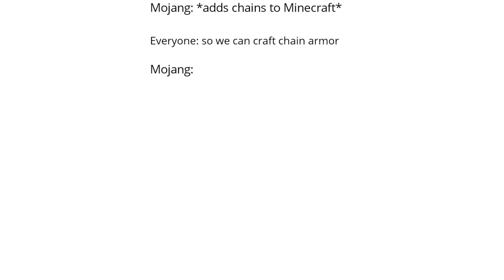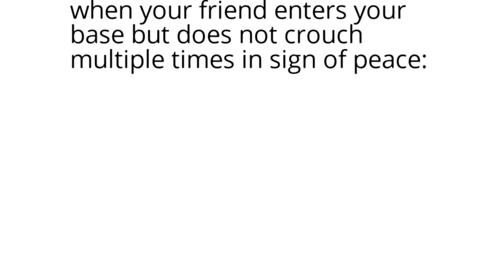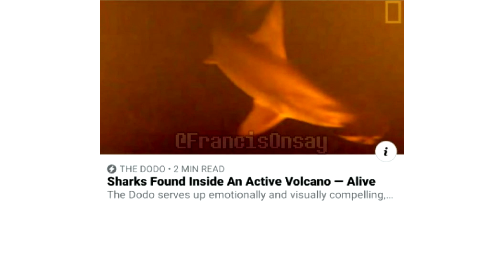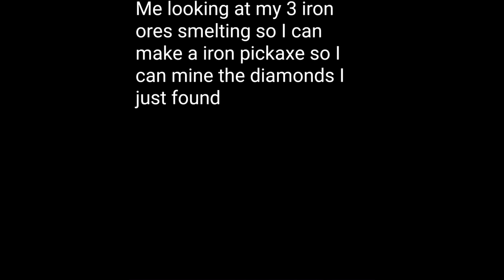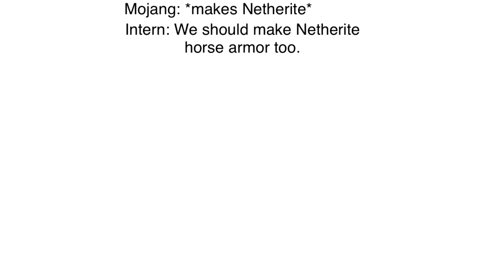Minecraft Memes 2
I hope you enjoyed Minecraft Memes 2 :)